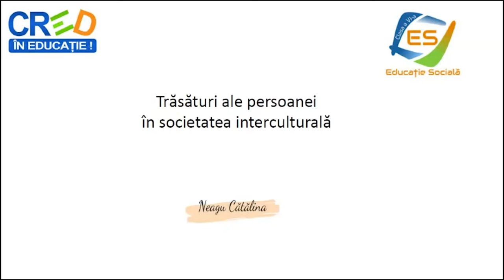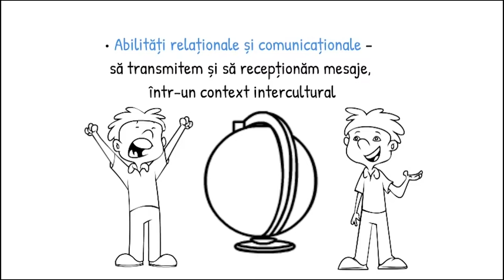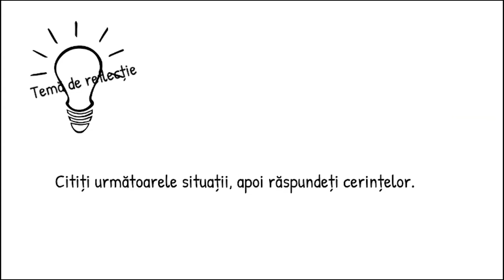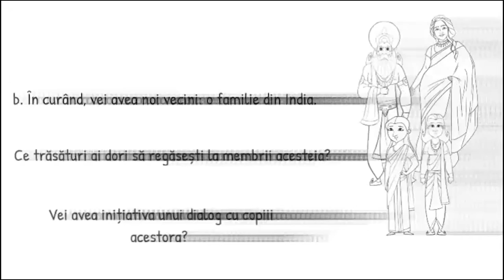Trăsături ale persoanei în societatea interculturală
Resursa propusă, de tip video, îi ajută pe elevi să descopere trăsăturile care ar trebui să ne caracterizeze pe fiecare dintre noi, în societatea interculturală.
De asemenea, resursa urmărește să îmbunătățească rezultatele învățării prin exerciții de exprimare a propriei opinii și prin elaborarea unui decalog al trăsăturilor unei persoane în societatea interculturală.
Utilizarea acestei resurse ii poate ajuta pe elevi să eficientizeze dialogul intercultural și să contribuie la dezvoltarea relațiilor interculturale prin valorificarea competențelor interculturale.
Concepte cheie : cooperare, flexibilitate